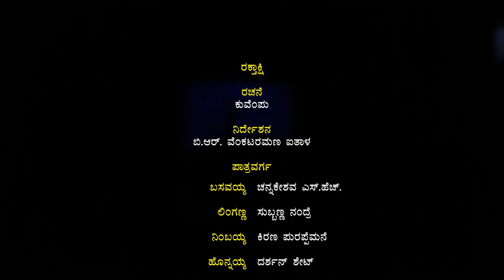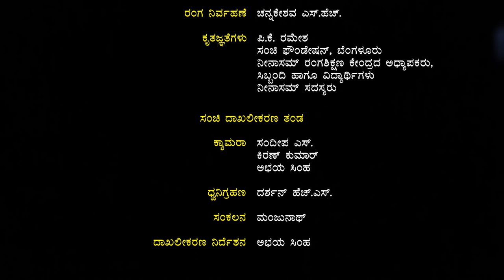Raktaakshi | ರಕ್ತಾಕ್ಷಿ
ನೀನಾಸಮ್ ನಾಟಕ ೨೦೨೩
ರಚನೆ: ಕುವೆಂಪು
ನಿರ್ದೇಶನ: ಬಿ.ಆರ್. ವೆಂಕಟರಮಣ ಐತಾಳ

Ninasam Play 2023
Written by Kuvempu
Directed by B.R. Venkataramana Aithal